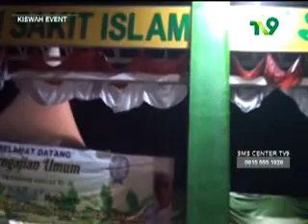Gus Mus 2016 ; Mauidhoh hasanah di Harlah RSI Sakinah yang ke 26 Mojokerto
Mauidhoh hasanah dengan tema semangat kebersamaan demi kejayaan Rumah sakit islam Sakinah di Mojokerto Jawa timur, oleh ulama sepuh kharismatik NU asal rembang Jawa tengah ; kali ini banyak menyinggung konsep sederhana ; like & share juga subscribe disini ;